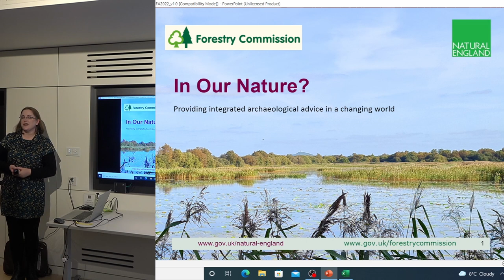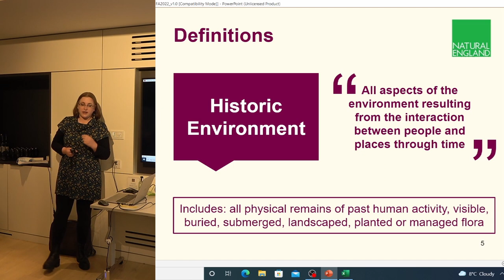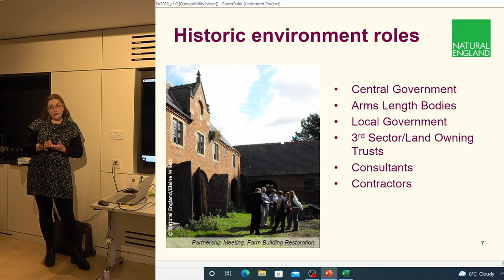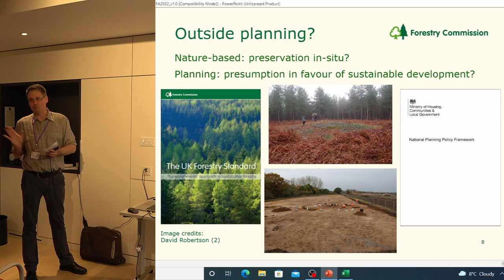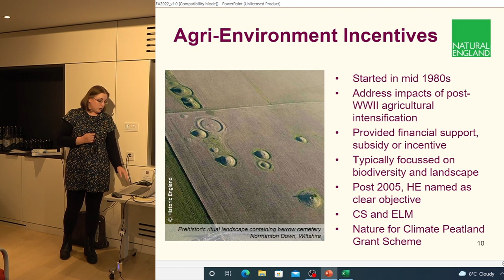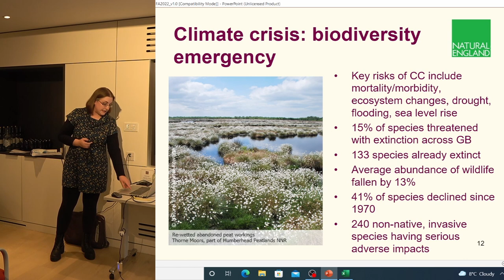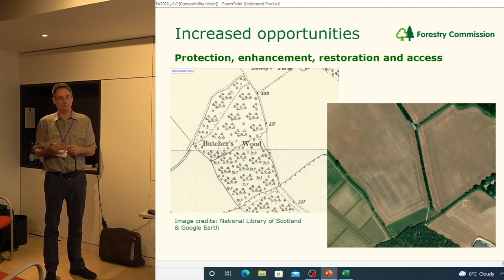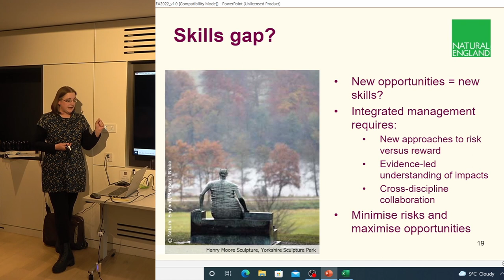In our nature? Providing integrated archaeological advice in a changing world. Introduction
David Robertson, Forestry Commission England; Elaine Willett,
Natural England